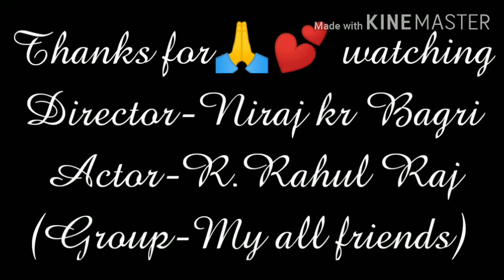जिंदगी की राहों में हम अकेले हैं हमारे एक छोटे कलाकार राहुल भाई🥀🥀🥀🥀🥀🥀🥀🥀३३२🥀🙏✌️🥀✌️🥀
जिंदगी की राहों में हम अकेले हैं भीड़ है कयामत
🥀🥀३🥀🥀🥀🥀🥀🥀🥀🥀🥀🥀🥀
40 साल पुराना सॉन्ग पर हम सभी दोस्तों ने मिलकर एक वीडियो शूट किए हैं
और आप एक बार oजरूर देखिए 🙏
Video actor Rahul Kumar video editor Neeraj Kumar 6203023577
और कुछ दोस्तों का नाम लेना चाहता हूं
दीपक कुमार राहुल कुमार राजीव कुमार पिंटू कुमार नीरज कुमार p
, Prince Kumar Ritesh Kumar ankit kumar ,,🥀🥀🥀🥀🥀🥀🥀.